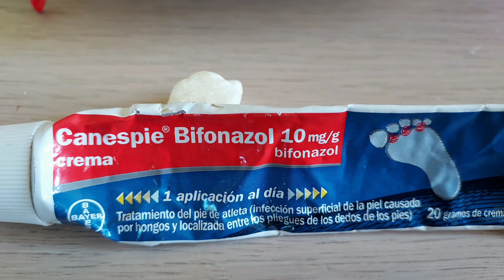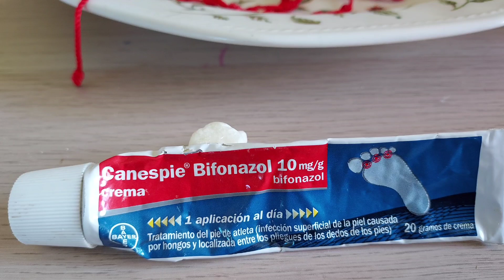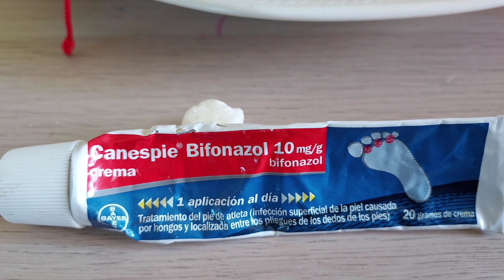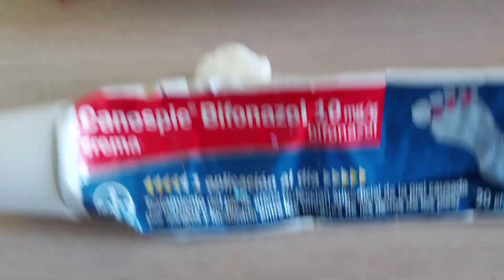حبي امعدباك الحكة بين الاصابيع🤲👉🇪🇦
علاج الحكة بين الاصابيع في-الرجليني او-ام-الصبيان 🤲 رابط الخيط الأحمر الي بغات تشري مرحبا 🧣🧣🧣👉🇪🇦🤲